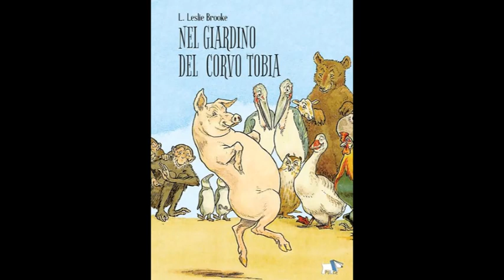Nel giardino del corvo Tobia di L Leslie Brooke Pulce Edizioni